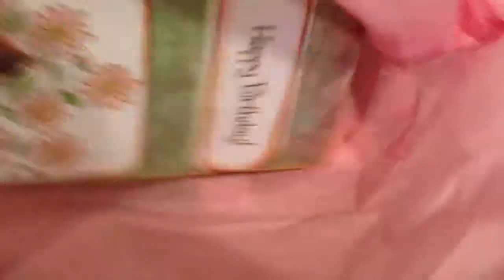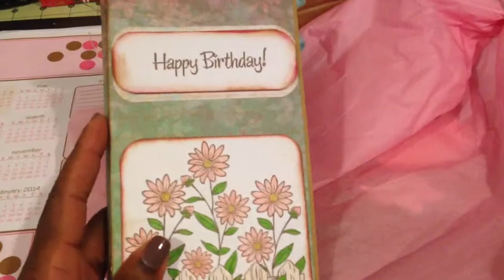Birthday Challenge Project received from MsTequilaSheila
Hi guys this is Sheila's (MsTequilaSheila) entry to my Bday Challenge. Thanks so much Sheila!
Xoxo
Glo